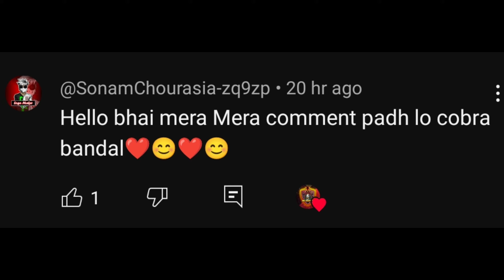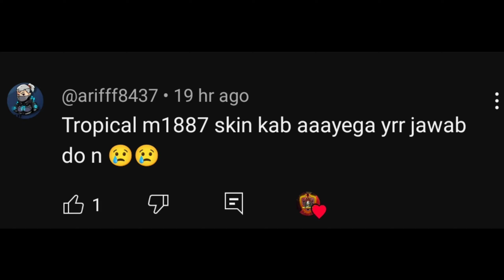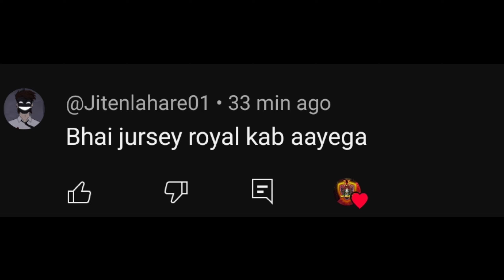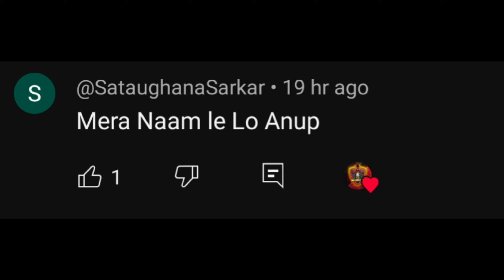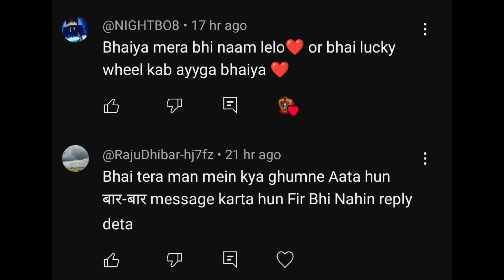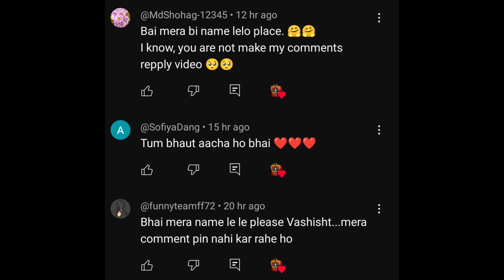10 November 2024 🔥 FREE FIRE NEW EVENT | UPCOMING UPDATE IN FREE FIRE | TONIGHT UPDATE OF FREE FIRE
10 November 2024 🔥 FREE FIRE NEW EVENT | UPCOMING UPDATE IN FREE FIRE | TONIGHT UPDATE OF FREE FIRE

10 November free fire india launch
10 November free fire India update
update ff
10 November free fire new event
Free fire 10 November update
free fire 10 November 2024 new event
free fire 10 November 2024 events
tonight update free fire
aj raat 12 baje ka update
10 November 2024 free fire new event today
today night update free fire
free fire event 10 November 2024

Free fire ire Top Country
1. Garena free fire Indonesia live
2. Garena free fire Brazil live
3. Garena free fire India live
4. Garena free fire Brasil live
5. Garena free fire Singapore live
6. Garena free fire Thailand live
7. Garena free fire Vietnam live